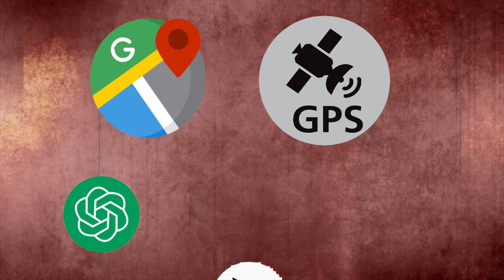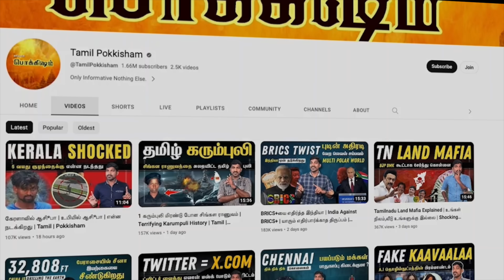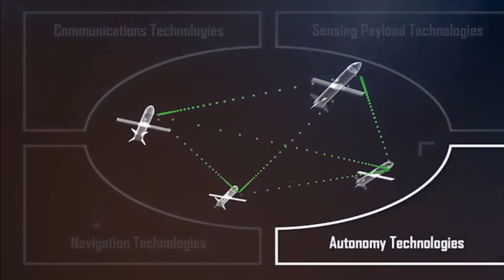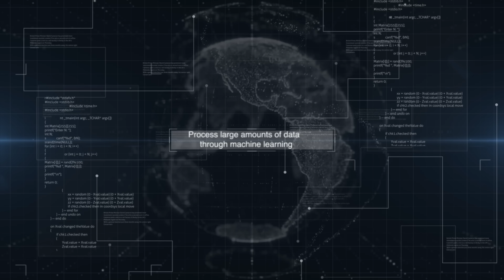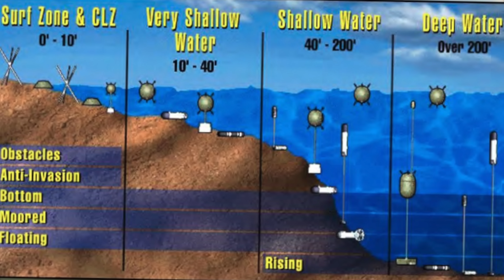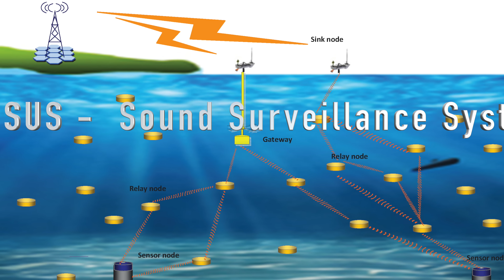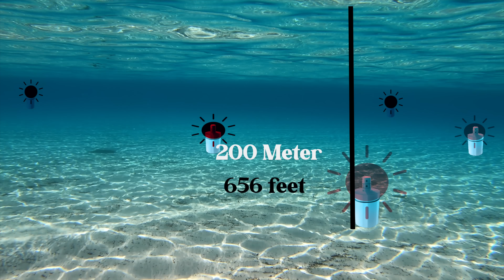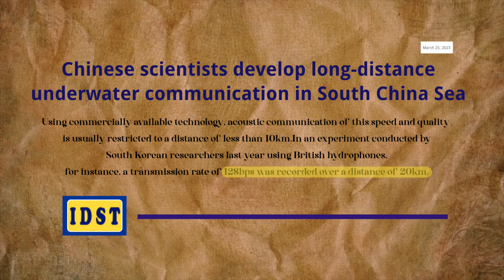China's A.I Military Shocking Truth | கடலுக்கு அடியில் சென்சார்கள் | Chip War Part 2 | Tamil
With the US-China tech war escalating, AI is playing a major role in shaping the countries’ wider so. In this video, Tamil pokkisham Vicky reveals shocking truth of china's Artificial intelligence in military.

இப்படிக்கு,
விக்கி.